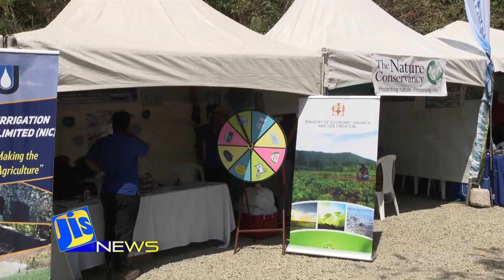Jamaica Magazine News 26 03 2019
Senator Pearnel Charles Junior has been appointed as a Cabinet member and Minister without Portfolio in the Ministry of Economic Growth and Job Creation. Senator Charles Jr. will have responsibility for the Housing and Infrastructure Portfolio.

Prime Minister Andrew Holness has tabled legislation to complete the merger of the National Youth Service Board, the Apprenticeship Board and the Jamaican Foundation for Lifelong Learning Limited with the HEART Trust/NTA.

Over two thousand three hundred residents served by the Font Hill Water Supply System in St. Thomas are now enjoying access to potable water…. from the laying of 1,050cm of pipeline between Davis Mountain and Font Hill Square.

The newly refurbished Stadium East running track was officially opened on Monday.  It was renovated at a cost of 71 point 5 million Jamaican dollars.

Government will be spending 12 point 6 million Jamaican dollars for a pilot project to provide hurdles to 25 secondary schools across the island.

The hurdles will be presented to the schools’ track clubs.

58A Half Way Tree Road, Kingston 10
Jamaica, W.I.